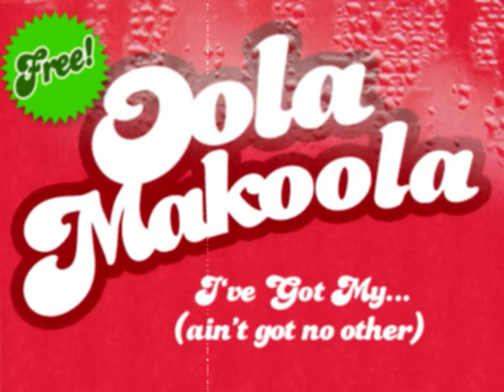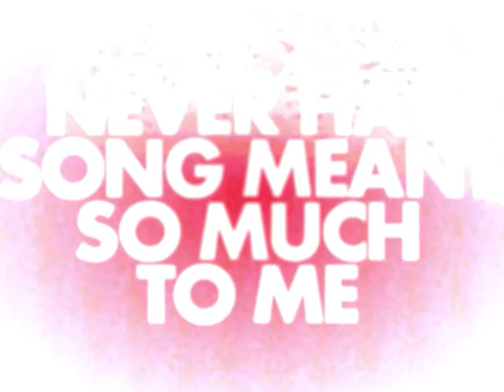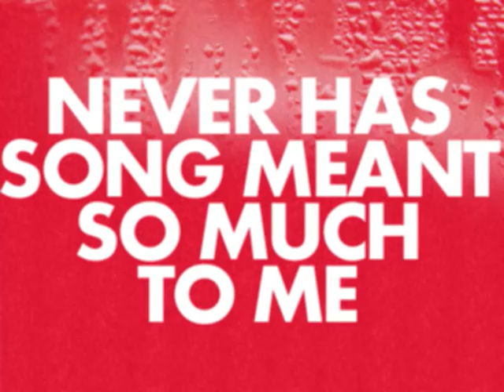Oola Makoola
I've Got My Oola Makoola, Have You?